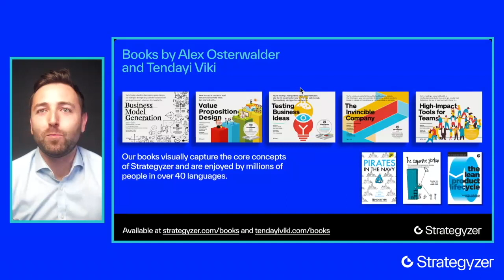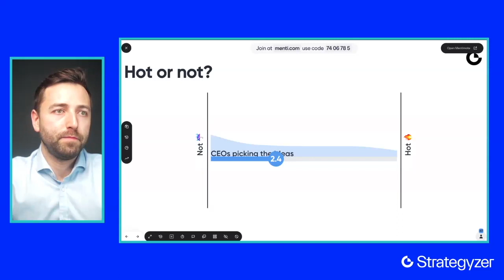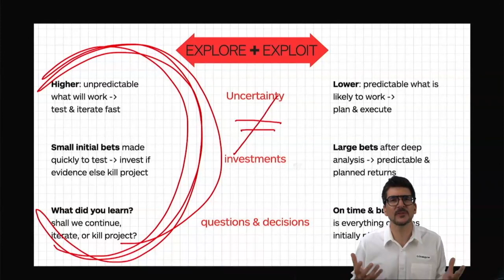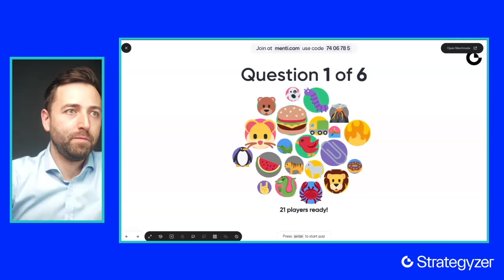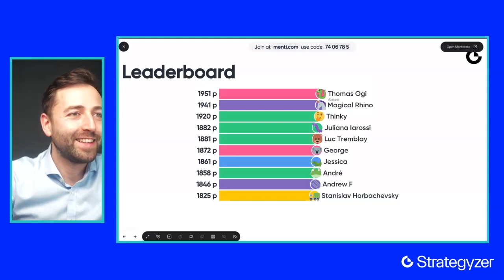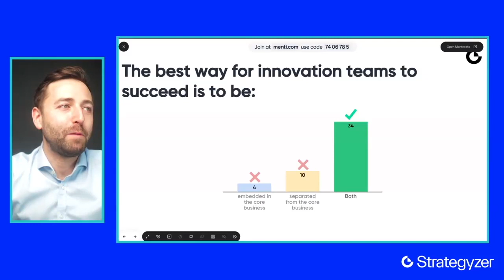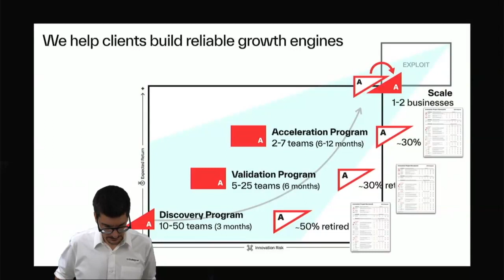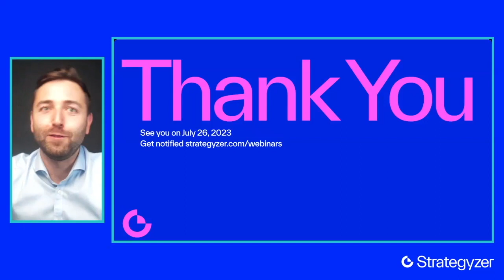The CEO's job in innovation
CEOs need to spend 20-40% of their time on innovation. Otherwise, they'll unlikely make innovation repeatedly happen inside their organizations, according to Rita McGrath (Author and Professor at Columbia Business School.)

So what should CEOs be doing during this time?

While they don't need to be the ones picking ideas, they do need to be creating an environment where great ideas emerge and are implemented. We'll explore this role in this video with Alex and Strategyzer Partner Tendayi Viki, author of Pirates in the Navy and hosted by Nick Himo, innovation coach.

We introduce the top three things CEOs should be spending time on to drive innovation in their organizations.

1. Treat innovation as a profession
2. Put the right org design in place to foster a culture of innovation
3. Lead portfolio management

You'll also gain insights into CEOs' common challenges regarding innovation and learn best practices for overcoming them.

As usual, we'll have fun sorting innovation practices into "hot or not" categories and reviewing examples of companies getting innovation right.

Expect this to be a fast-paced and packed full of useful insights.

If you're a business leader, corporate innovator, or innovation coach, don't miss this opportunity to learn from Strategyzer's experts and take your organization's innovation to the next level.

🚀 Explore our courses and boost your skills in business modeling, value propositions and testing business ideas:

📌 How to Redeem:
1. Click on the course link.
2. Move to checkout page.

Don't miss out on this exclusive opportunity to enhance your business knowledge! Act fast, as this offer is for a limited time only. 🎓✨